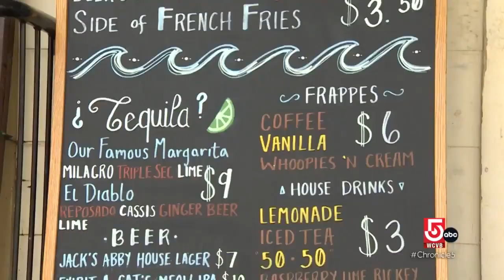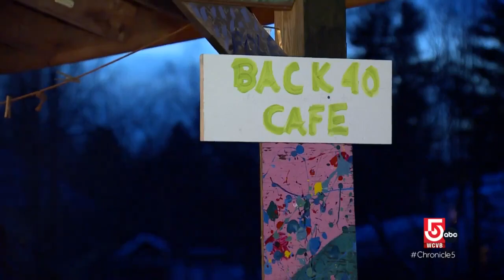Get moving in Concord, Massachusetts